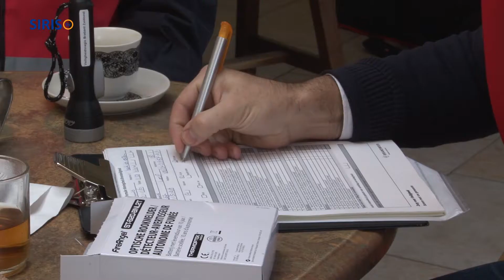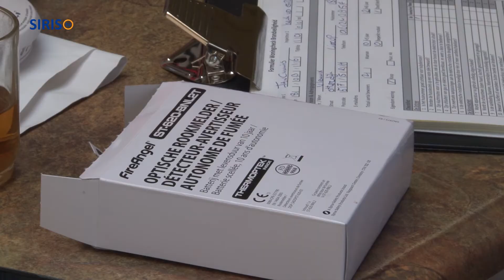Woningcheck in buitengebied in Lierop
In februari ging in de brandweerkazerne in Someren het project Brandveilig leven-woningcheck officieel van start. Om inwoners te stimuleren brandveiligheidsmaatregelen te treffen is in de gemeente Someren het project Brandveilig leven-woningcheck opgezet. De woningchecks worden uitgevoerd door vrijwilligers, die speciaal hiervoor een training hebben gevolgd bij Veiligheidsregio Brabant-Zuidoost. Aan de hand van een checklist wordt de woning gecontroleerd op brandveiligheid. Op dinsdag 8 maart hielden Henk van den Einden en Ian Cummins een woningcheck op Otterdijk in Lierop. Anne van Putten en Martien Vlemmix hadden de zaakjes goed voor elkaar.